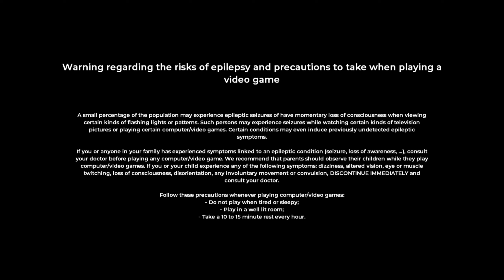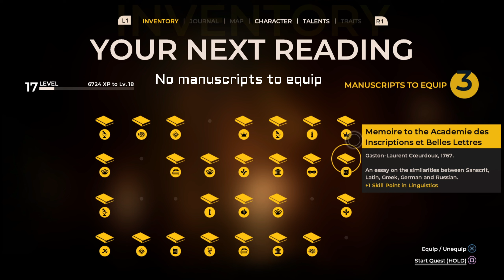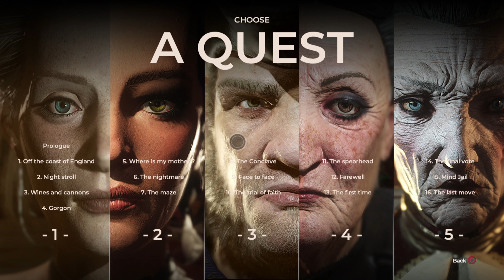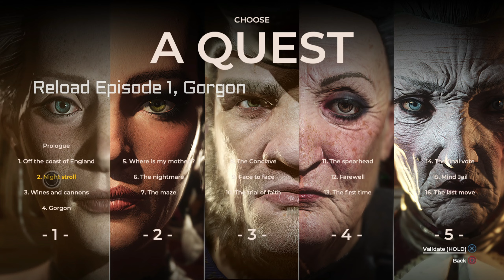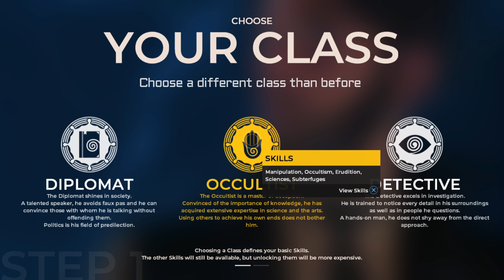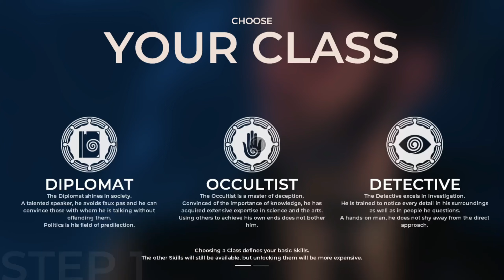CHECKMATE | The Council - Platinum THE End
COMPLETE WALKTHROUGH of The Council | Episode 5 + CleanUp

The Council is a 2018 episodic game developed by French indie studio Big Bad Wolf.

Plunge into a tale of intrigue and manipulation in the style of a classic murder mystery, interacting with a cast of alluring characters each hiding their own dark secrets on the hunt for your missing mother.

Trophies:
Final Vote
 - Complete the fourteenth quest
Mind Maze
 - Complete the fifteenth quest
Carrion Comfort
 - Complete the story
Son of Lafayette
 - Assist George Washington
Close call
 - Avoid being used as a punchbag by Jacques Péru
Fearless
 - Open Pandora's box
Knight in shining armor
 - Accept to follow Elizabeth Adams
Hazards of the trade
 - Be disfigured by Gerard von Borchert
Novice occultist
 - Become an occultist
Ancien Régime
 - Choose to follow sir Gregory and Cardinal Piaggi
Novice detective
 - Become a detective
Knight of the Golden Order

Collectibles
00:00 - Intro
00:43 - Quest 14
04:19 - Manuscript 27 / Dangerous Liaisons
23:56 - Manuscript 28 / Hunting Book
24:58 - Manuscript 29 / Al Azif
25:56 - Manuscript 30 / Cyropedia
33:51 - BRONZE TROPHY: Final Vote
51:31 - BRONZE TROPHY: Mind Maze
57:05 - GOLD TROPHY: Carrion Comfort
1:02:26 - BRONZE TROPHY: Son of Lafayette
1:06:34 - BRONZE TROPHY: Close call
1:10:15 - BRONZE TROPHY: Fearless
1:11:25 - BRONZE TROPHY: Knight in shining armor
1:12:02 - BRONZE TROPHY: Hazards of the trade
1:12:40 - BRONZE TROPHY: Novice occultist
1:14:47 - BRONZE TROPHY: Ancien Régime
1:15:51 - BRONZE TROPHY: Novice detective
1:15:27 - PLATINUM TROPHY: Knight of the Golden Order